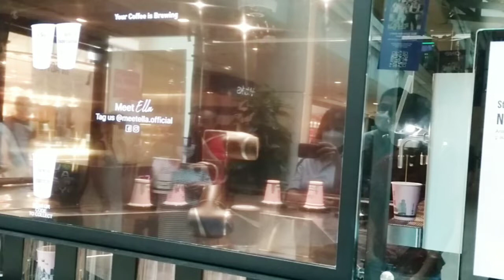The Robot Barista || Lucena Taja